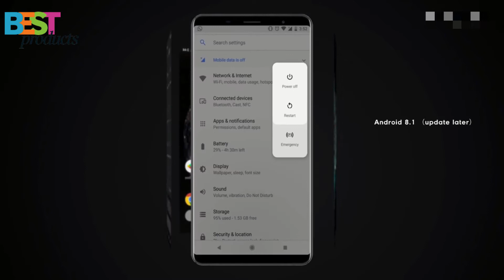Bluboo S3 - 6.0 Inch FHD+ / 4GB RAM + 64GB ROM / 8500mAh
Description:
Bluboo is one of those China-based manufacturers that produce smartphones with looks and hardware specs well beyond what their price-tag suggests. The latest offer here is the Bluboo S3, which is currently on sale for $149.99. And, for that amount of money, it looks like it could be a real bargain.
Bluboo S3 6.0 Inch Sharp FHD+ 8500mAh 12V/2A NFC 4GB RAM 64GB ROM MTK6750T 1.5GHz 4G Smartphone
Bluboo S3 6.0 Inch Sharp FHD+ 8500mAh 12V/2A NFC 4GB RAM 64GB ROM MTK6750T 1.5GHz 4G Smartphone - Black
FHD+ 8500mAh 12V/2A NFC 4GB RAM 64GB ROM MTK6750T
bluboo s3 review,
bluboo s3 unboxing,
bluboo s3 specs,
bluboo s3,
bluboo s3 price
smartphone 2023,
smartphone anime,
smartphone addiction,
smartphone gimbal,
smartphone photography,
smartphone projector,
smartphone review,
smartphone life hacks,
smartphone awards,
smartphone gadgets,
smartphone,
smartphone awards 2016,
smartphone accessories,
smartphone awards 2015,
smartphone anime episode 13,
smartphone anime episode 11,
smartphone apps,
smartphone anime episode 5,
smartphone anime episode 7,
a smartphone in another world,
a smartphone projector,
a smartphone based pocket fall accident detection,
a smartphone-based laser distance sensor for outdoor environments,
a smartphone-based chip-scale microscope using ambient illumination,
smartphone battery,
smartphone bangladesh,
smartphone best camera 2023,
smartphone budget 2023,
smartphone bd,
smartphone battery drain test,
smartphone buying guide,
smartphone bracelet,
smartphone break,
smartphone borescope,
lenovo b smartphone,
lenovo b smartphone review,
smartphone lenovo vibe b,
lenovo b smartphone mexico,
lenovo b smartphone recensione,
lenovo b smartphone deutsch,
smartphone lenovo vibe b 8gb,
smartphone lenovo vibe b a2016b30,
smartphone lenovo vibe b preto,
smartphone essentiel b,
smartphone camera,
smartphone comparison,
smartphone camera lens,
smartphone controller,
smartphone commercial,
smartphone comparison 2023,
smartphone collection,
smartphone cinematography,
smartphone camera tricks,
smartphone case,
usb type c smartphone,
pixel c smartphone,
usb c smartphone,
google pixel c smartphone,
smartphone blu studio c 5+5,
smartphone blu studio c hd,
smartphone blu studio c,
smartphone blu studio c mini,
smartphone luna c series,
smartphone sony xperia c,
smartphone dslr,
smartphone deals,
smartphone dslr lens,
smartphone drone,
smartphone doogee x60l,
smartphone design,
smartphone doogee x53,
smartphone dock,
smartphone durability,
smartphone docking station,
super d smartphone,
smartphone projector d.i.y,
smartphones a prova d'agua,
smartphone a prova d'agua 2016,
smartphone blu jr d-192l,
smartphone avec capteur d'empreinte digitale,
smartphone mode d'emploi,
smartphone d'occasion,
smartphone episode 1,
smartphone episode 1 english dubbed,
smartphone episode 12,
smartphone episode 9,
smartphone ep 1,
smartphone episode 7 english dub,
smartphone episode 13 english dub,
smartphone episode 5 english dub,
smartphone episode 1 english sub,
smartphone episode 11 english dub,
moto e smartphone,
e ink smartphone,
smartphone motorola moto e,
corso tablet e smartphone,
sony xperia e smartphone,
tablets e smartphones,
celulares e smartphones,
o que e smartphone,
smartphone bom e barato,
smartphones bons e baratos,
smartphone from wish,
smartphone for kids,
smartphone factory,
smartphone fanatic,
smartphone fails,
smartphone film,
smartphone for gaming,
smartphone future,
smartphone fisheye lens,
smartphone full screen,
l y f smartphone,
smartphone gun,
smartphone gamepad,
smartphone game controller,
smartphone gaming,
smartphone gimbal 2023,
smartphone gamer,
smartphone green screen,
moto g smartphone,
4g smartphone,
o-m-g smartphone unboxing,
google g smartphone,
motorola moto g smartphone,
blu studio g smartphone,
moto g smartphone 2016,
smartphone moto g 4,
smartphone moto g 4 play,
smartphone moto g 4 plus,
smartphone hacks,
smartphone hour,
smartphone hologram,
smartphone holder,
smartphone history,
smartphone huawei,
smartphone holster,
smartphone hour cover,
smartphone headset,